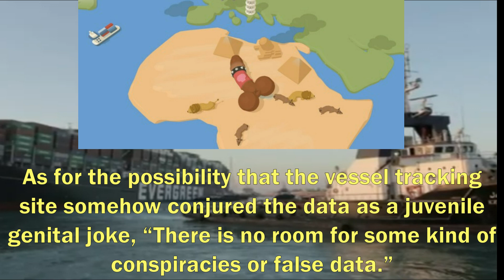Cargo ship drew a PENIS and butt before getting stuck in Suez Canal. 18+ 😂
The gigantic ship — which measures in at more than four football fields long and over 440 million pounds — became lodged in the Suez Canal when high winds and a dust storm turned it sideways on Tuesday. Previous to that, it was en route to the Netherlands from China. The way in which the ship became stuck was “the most awkward way possible,” Scott-Railton tweeted.